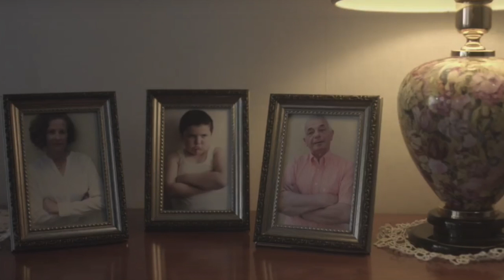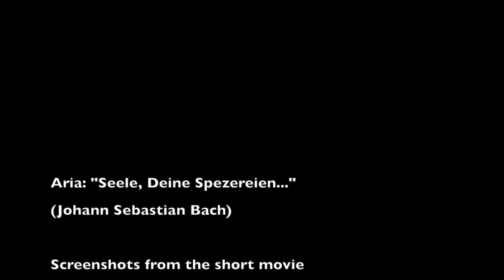J. S. Bach - "Seele, deine Spezereien" (BWV 249)/ Oster-Oratorium/ Arie für Sopran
Aria: "Seele, deine Spezereien..." (Johann Sebastian Bach), Easter Oratorio BWV 249
Film Screenshots from the Movie GETTING HIM BACK
Soprano: Bico LaFrey
Live recording: Kai Kowalewski

KUNST ist schön, macht aber viel Arbeit, sagte einst der große Karl Valentin und ich möchte hinzufügen, oft viel UNBEZAHLTE Arbeit.
Darum würde ich mich freuen und wäre Dir sehr dankbar, wenn Du mich als mein Patron unterstützen würdest.
(Ab 1,- monatlich, Summe frei wählbar und es gibt natürlich auch exklusive Dankeschöns für Dich dafür.)